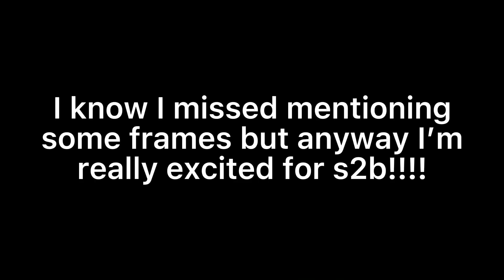The Owl House SEASON 2B SNEAK PEAK but I edited it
IT'S HERE EVERYONE!!! GET READY!

maybe I'm overusing the "but I edited it" and the way I edited the thumbnail but anyway

I use CapCut to make the video and PicsArt for the thumbnail!